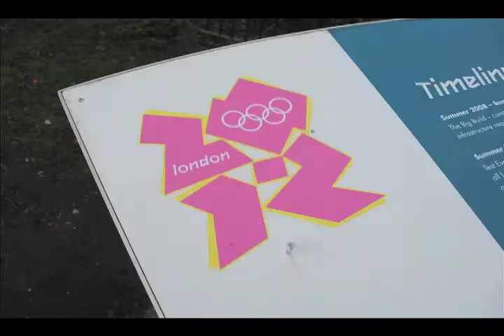Take Me to View Tube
A visit to the View Tube cafe in Stratford and a panorama of the Olympic Stadium.